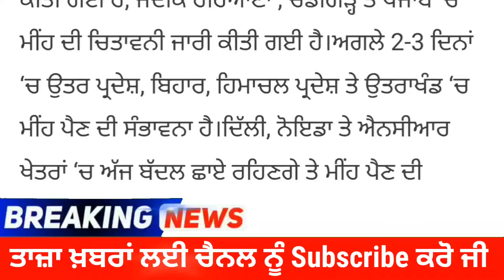6 to 10 March weather update Punjab Punjab weather today info Punjab weather today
6 to 10 March weather update Punjab Punjab weather today info Punjab weather today